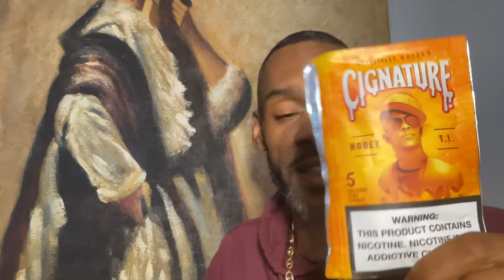FLAKKO ASK SPIDER LOC ABOUT PULLING UP IN THE 60s LOOKING FOR 600